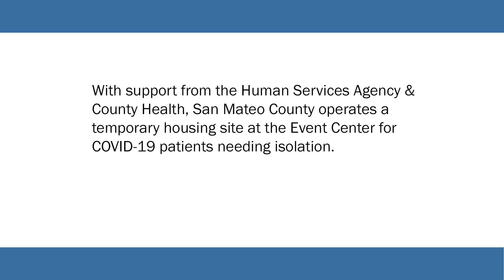San Mateo County's Alternative Housing Site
Operated by our Human Services Agency and supported by San Mateo County Health, the County’s Alternative Housing Site provides a safe, comfortable space for residents to recover from COVID-19 in isolation. Learn about how guests are monitored and cared for with three freshly prepared meals a day delivered by a robot from Nuro.